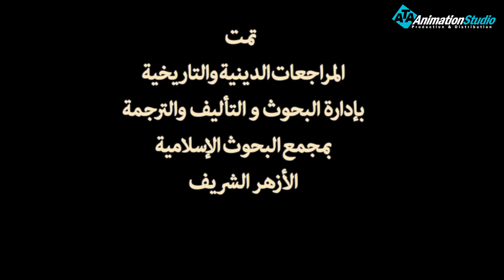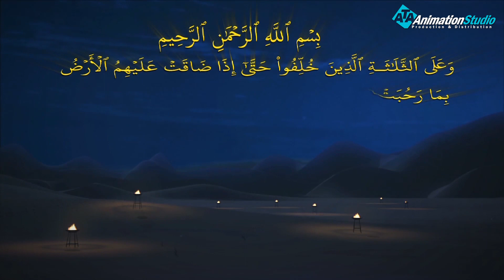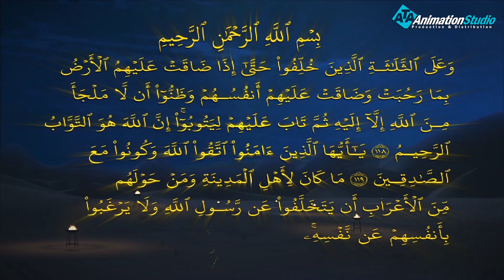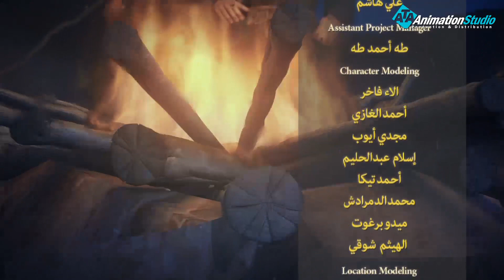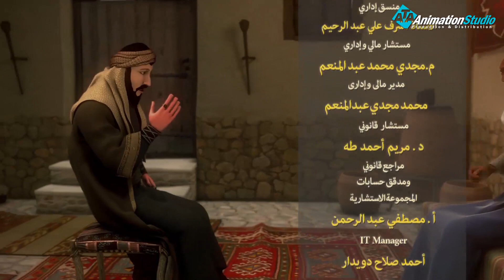حصريا الحلقة الحاديه و العشرون من مسلسل الحبيب واحداث عام الحزن والوداع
وُلد رسول الله يتيمًا في مكة المكرمة، يوم الاثنين من ربيع الأول في عام الفيل، وقد نشأ في البادية عندما أخذته المرضعة حليمة السعدية، وبعد أن عاد إلى حُضن أمّه توفّيت وهو
-صلى الله عليه وسلم- بعمر الخمس سنوات، وقد عاش حينها في كنف جده عبد المطلب، ثم انتقل إلى بيت عمه أبي طالب بعد وفاة جده.[١] عمل رسول الله في رعي الأغنام، وفي التجارة فقد خرج إلى بلاد الشام للتجارة مع عمه أبي طالب،[١] ومن ثم خرج في تجارة لخديجة بنت خويلد -رضي الله عنها-، وبعد أن سمعت بحُسن خُلق رسول الله، أرسلت إليه صديقة لها تعرض عليه الزواج منها، فوافق رسول الله، إذ إنَّ خديجة -رضي الله عنها- ذات نسب وشرف عالٍ في مكة المكرّمة .

ولمتابعة رحلة موسى فى مواجهة فرعون
 من خلال : 👇👇👇👇👇